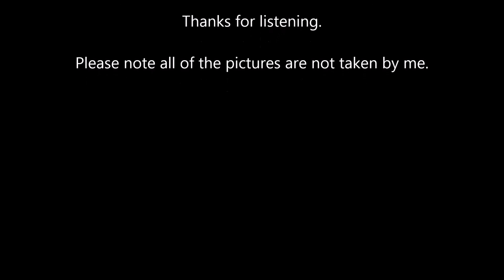Devils Tears cover by: Amberley Cohen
Alright! It's been about a year but I've finally recorded again! Please check it out, give feedback, ya know the ususal! This is Devils tears by angus and julia stone covered by myself :) Enjoy